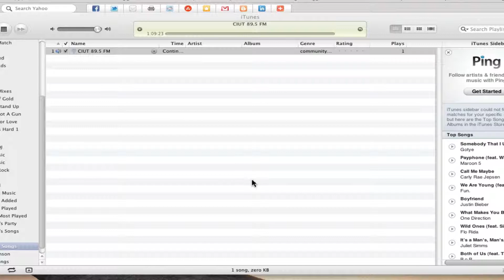HOWL with Nik Beat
Radio Interview hosted by Nik Beat of CIUT 89.5 FM out of Toronto. More writer focused questions than reader based ones. No pictures, just sound.